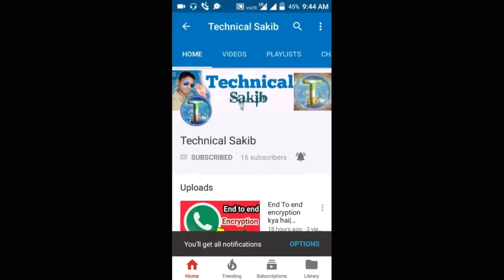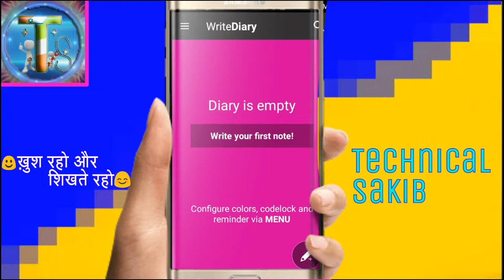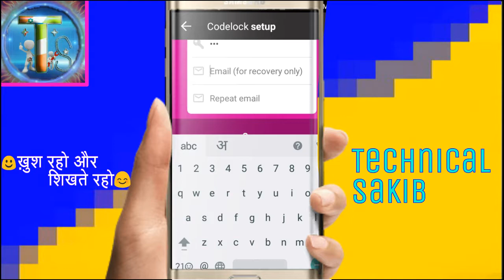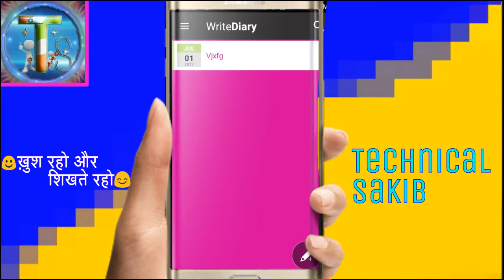Best Dairy लिखो अपनी बाते इस डायरी में Lock सहित। Dairy Apps Reviews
Haiiiiii
   Friends
Agr aap ko story likhne me intrested hai to sayd aap ke kam ka ho yh application.

🔆Everyday New Video🎥 Watching😍

""Agr aap ko hamare chainal per koi bhi video aapko pasand aye to Video ko "Like" chainal ko "Subscribe" karna na bhule agr aap ka koi bhi swal hai hamare video se to aap hamse "Comment Box" me jrur puch sakte hai aur video aap ko kaise lagi aap Comment me btaye""

Note= हम आप को इस चैनल पर कोई भी वीडियो Fake नही शिखते है ।

◆इस Link पर जाकर आप हमारे चैनल का सभी वीडियो देख सकते है👇

 ☺☺☺ख़ुश रहो और
                                शिखते रहो😊😊😊